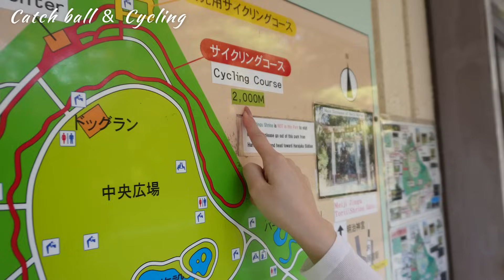【Vlog】本気のキャッチボール＆サイクリングが最高すぎた。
★ 写真集発売中
『sweet特別編集　谷まりあ写真集　You and Me』
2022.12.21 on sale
¥2,540(tax in)
宝島社

〇 Amazon
〇 楽天ブックス
【特典】オリジナルポストカード
〇 セブンネットショッピング